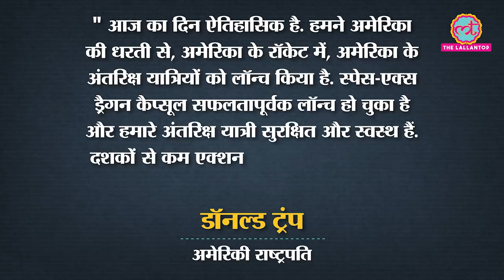Elon Musk की कंपनी SpaceX का पहला Human Space Mission | Demo 2 । NASA । ISS | Crew Dragon Launch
SpaceX, the private rocket company of billionaire entrepreneur Elon Musk, launched two Americans toward orbit from Florida on Saturday in a mission that marks the first spaceflight of NASA astronauts from U.S. soil in nine years. A SpaceX Falcon 9 rocket lifted off from the Kennedy Space Center, launching Doug Hurley and Bob Behnken on a 19-hour ride aboard the company's newly designed Crew Dragon capsule bound for the International Space Station.